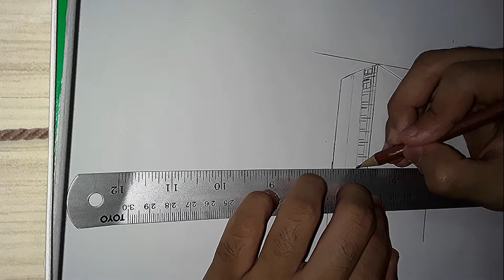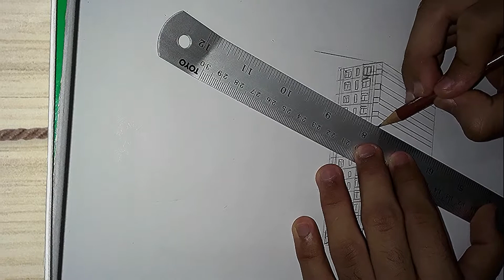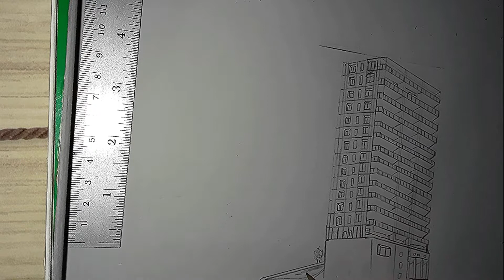DRAWING A CONDOMINIUM!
It took me around 30 minutes to draw this condominium.